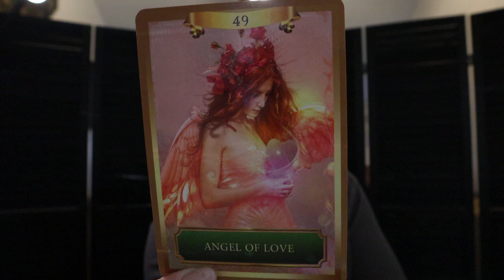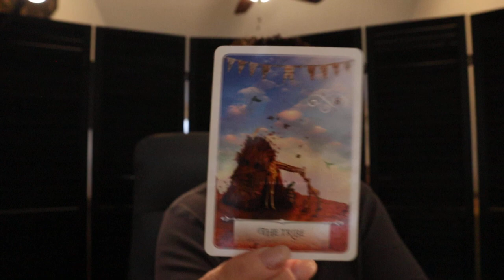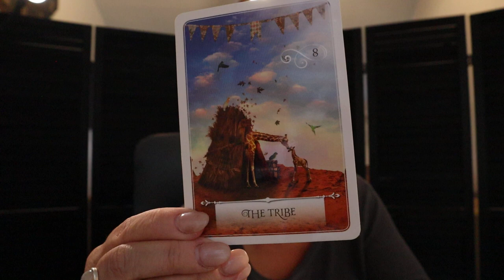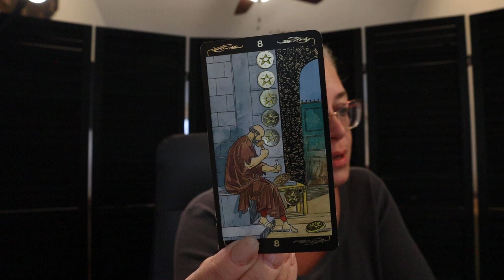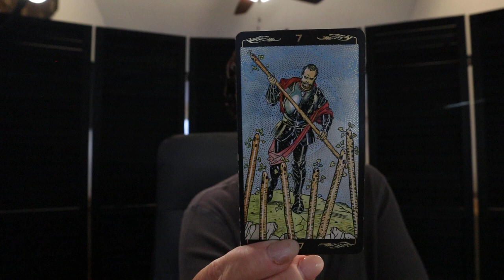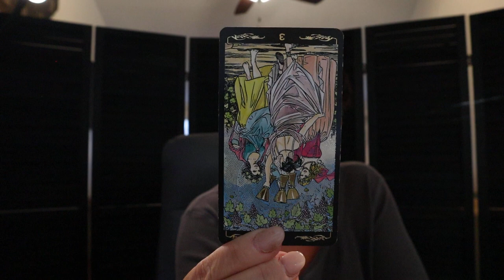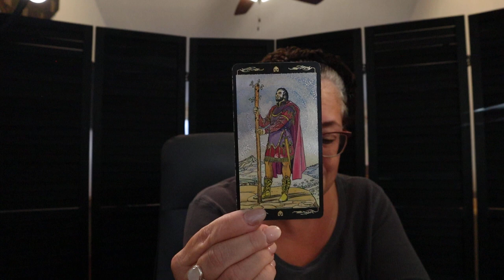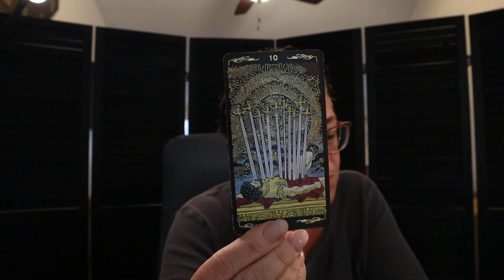Cancer | You Are Going to be Challenged This Week...Possibly Parting Ways....Cancer October 24 - 31